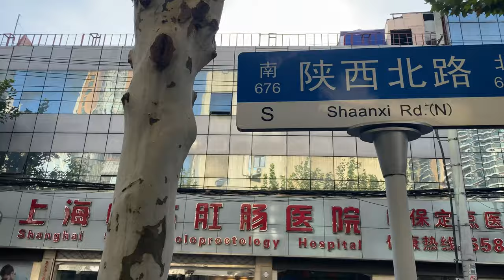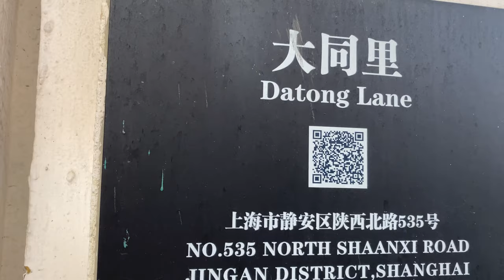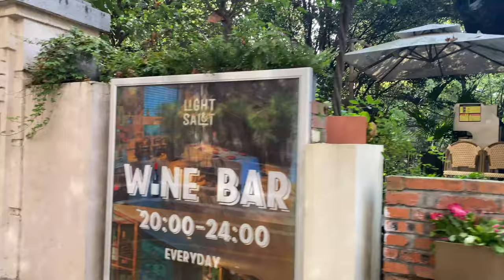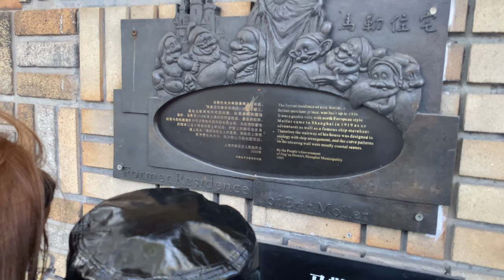📍Walk along Shaanxi Road, from the North to the South - Walk in Shanghai video 4K 60 FPS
00:00 Start in Shankang Courtyard
02:11 Exit in Kingding Road / Shaanxi Road
03:16 Now, let's follow Shaanxi Road
06:22 Typical chinese lane in Shaanxi Road
07:03 Shaanxi North Road
13:07 Crossroads Shaanxi / Beijing Road
15:24 Shaanxi North Road
19:02 Crossroad Shaanxi / West Nanjing Road
19:55 Shaanxi North Road
24:17 We are crossing Yan'an Road
25:57 Former Residence of Eric Moller
27:21 Shaanxi South Road
28:35 Crossroads with Julu Road
28:56 Shaanxi South Road
31:07 Crossroads with Changle Road
32:34 Shaanxi South Road
38:47 Crossroads with Huaihai Road
41:38 End of walk, thanks for watching !

SETUP